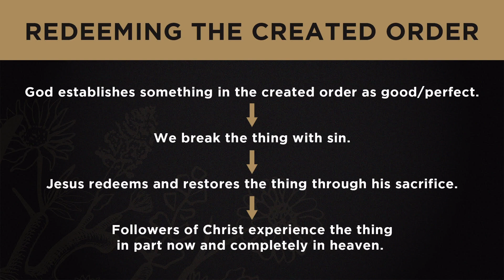What is Sabbath | Seth Conerly | Metro Community Church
What is Sabbath | Heart of Sabbath | week 1
Seath Conerly

To watch the full service head over to metro.live!

Thank you for being a part of the Metro Community Church online community. We exist to make Jesus known in communities across the globe and are based in Edwardsville, IL as well as Vandalia, IL. We hope that we can be a resource for you!